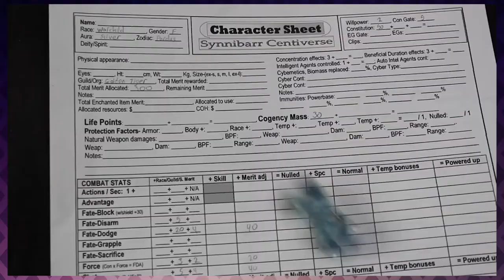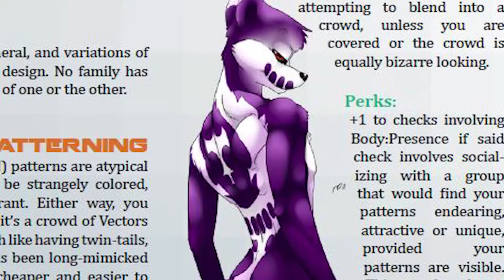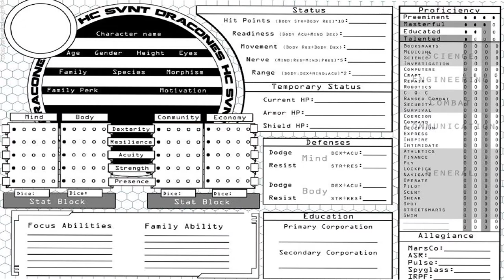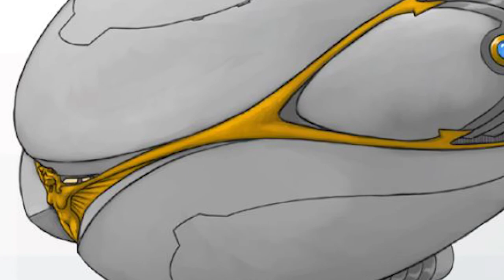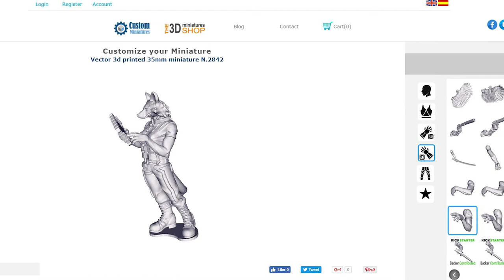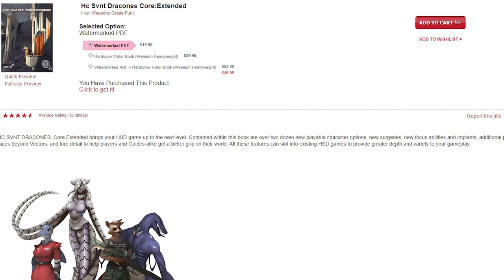RPR 29 - Hc Svnt Dracones